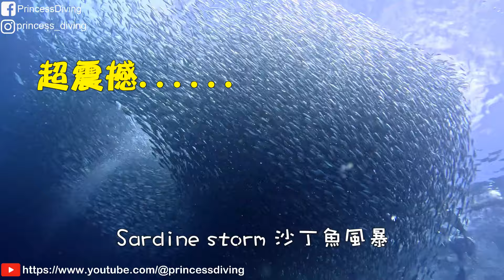2024 BOHOL薄荷島 Dive trip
2024 BOHOL薄荷島 Dive trip
Whale shark 鯨鯊
Barracuda 梭魚
Jackfish 傑克魚
Sardine 沙丁魚
FB : S.W.A Sport World Alex
This is heaven
The best trip ever
Taking you around the world
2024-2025